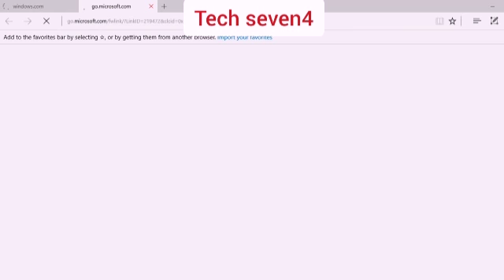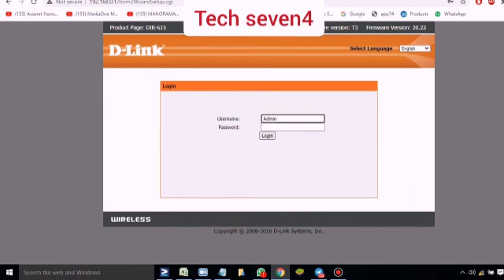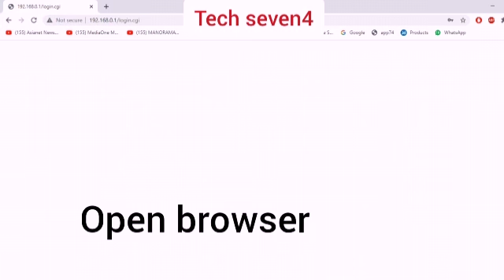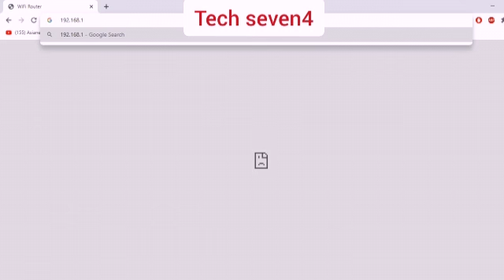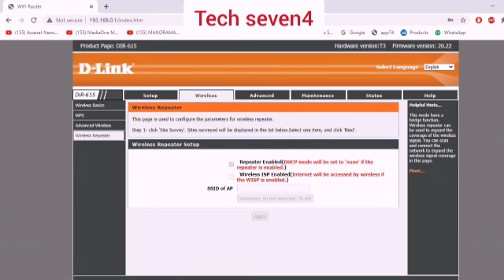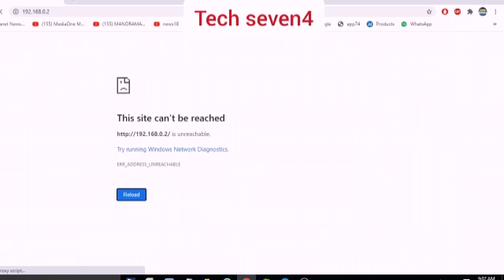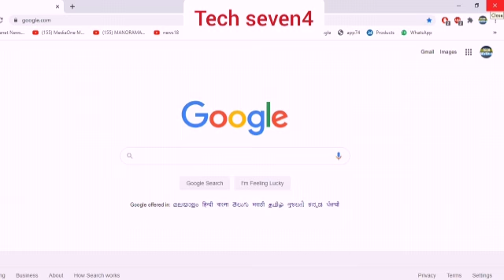Dlink repeater setup step by step